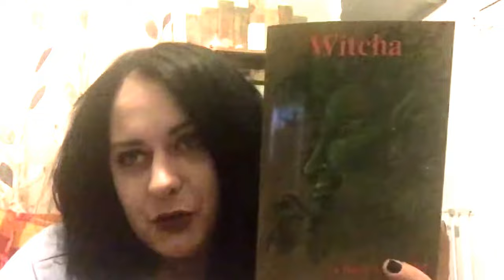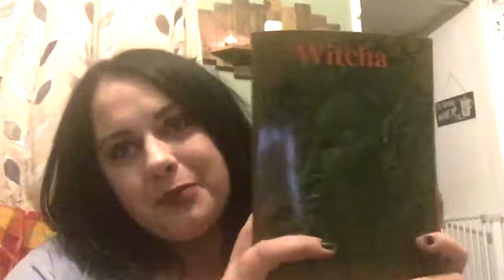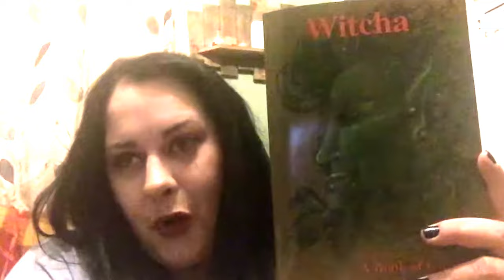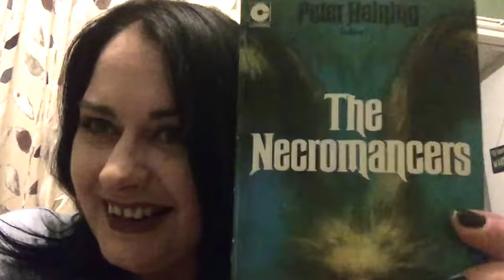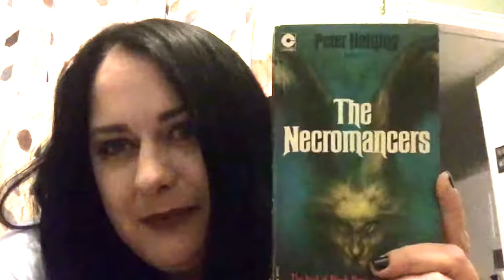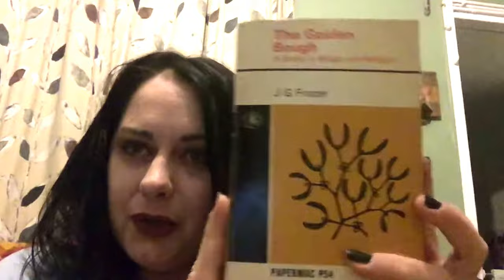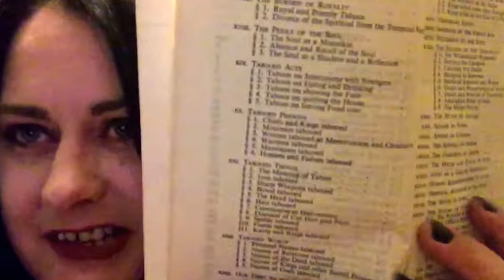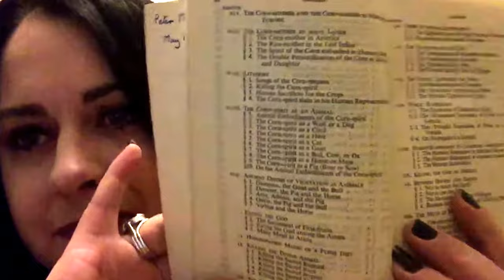Flicking through Books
A look through some new books on my shelves including me getting completely tongue tied trying to pronounce some words.